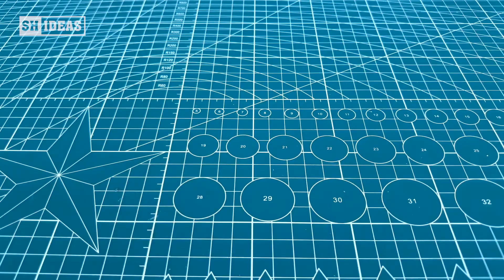3 SIMPLE DIY TOYS YOU CAN DO AT HOME